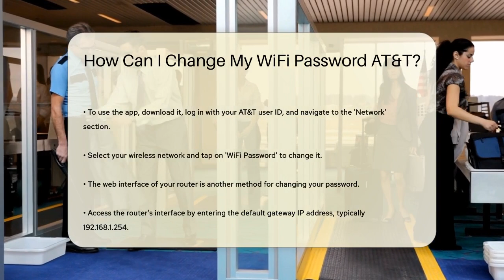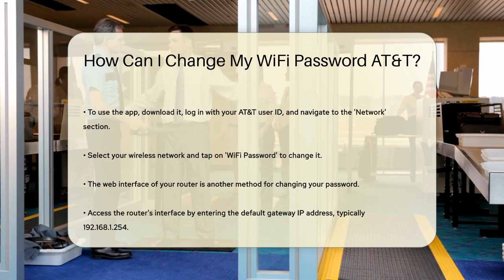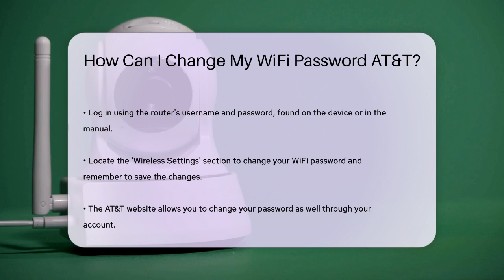How Can I Change My WiFi Password AT&T? - SecurityFirstCorp.com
How Can I Change My WiFi Password AT&T? Changing your WiFi password is a simple yet essential task that every AT&T user should be familiar with. In this video, we will guide you through the process of updating your WiFi password to ensure your network remains secure. We will cover multiple methods, including using the AT&T Smart Home Manager app, accessing your router's web interface, and utilizing the AT&T website. Each method is designed to be user-friendly, allowing you to choose the one that fits your preference.

 We will also discuss the importance of having a strong password and the benefits of enabling the latest security protocols on your router. If you encounter difficulties during the process, we will provide tips on resetting your router as a last resort and how to contact AT&T customer support for assistance.

Whether you are looking to enhance your security or simply need to remember your password, this video has you covered. Join us as we walk you through each step to help you secure your network effectively.

 👥About Us: On this channel, we'll dive into the essentials of website protection, exploring topics like firewall configuration and intrusion detection systems. Whether you're a beginner interested in basic security practices or an advanced user looking for deep dives into cybersecurity analytics, we have something for everyone. Our website offers extensive resources and guides on a variety of security topics, ensuring that you have the best tools and knowledge to safeguard your online presence.

This is at no extra cost to you, and it helps us to continue providing valuable content. Our content, including the advice provided, is independent and not influenced by any advertiser or commercial initiative.